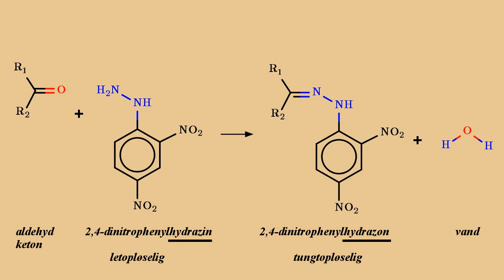Test med 2,4-DNP | Forsøg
0:00 - Start
0:32 - Reaktionen
1:05 - Reaktioner med ethanal, butanon og benzaldehyd
1:25 - Smeltepunktsanalyse